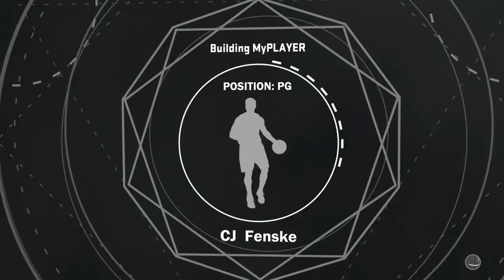2k17 More Chino Hills offens